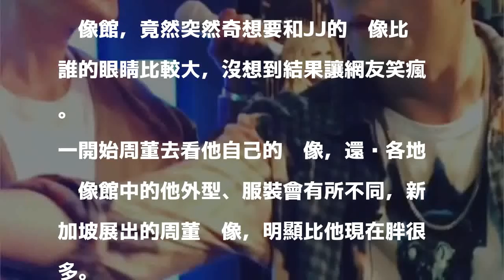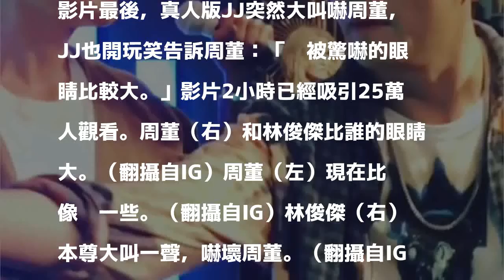已笑瘋！周董蠟像館和林俊傑比眼睛大小 結果讓人大吃一驚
〔記者陳慧玲／台北報導〕「周董」周杰倫和「JJ」林俊傑兩大金曲歌王都是音樂才子，共同特色之一就是眼睛都不大，最近周董去新加坡，逛了知名的杜莎夫人蠟像館，竟然突然奇想要和JJ的蠟像比誰的眼睛比較大，沒想到結果讓網友笑瘋。

發表評論評論如下。